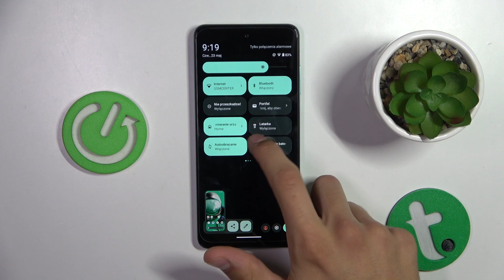Jak zrobić zrzut ekranu na HMD Pulse Pro? - Szybkie uchwycenie ekranu w kilku prostych krokach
Cześć! W dzisiejszym filmie na kanale Hard Reset pokażemy Ci, jak łatwo zrobić zrzut ekranu na urządzeniu HMD Pulse Pro. Zrzuty ekranu są niezwykle przydatne, gdy chcesz zapisać ważne informacje, podzielić się treścią z innymi lub zachować moment z aplikacji lub gry. W naszym poradniku krok po kroku dowiesz się, jakie kombinacje przycisków są potrzebne, aby szybko i bezproblemowo zrobić screenshot na HMD Pulse Pro. To prosty, ale skuteczny sposób na uchwycenie tego, co widzisz na ekranie!

Jeśli ten filmik okazał się dla Ciebie przydatny, nie zapomnij zostawić łapki w górę i zasubskrybuj nasz kanał, aby być na bieżąco z najnowszymi poradnikami na temat urządzeń mobilnych i technologii.

Jak zrobić zrzut ekranu na HMD Pulse Pro? Screenshot na HMD Pulse Pro? Jak uchwycić ekran na HMD Pulse Pro? Tworzenie zrzutu ekranu na HMD Pulse Pro? Jak zapisać ekran na HMD Pulse Pro? Szybki zrzut ekranu HMD Pulse Pro? Jak zrobić screenshot na urządzeniu HMD Pulse Pro?